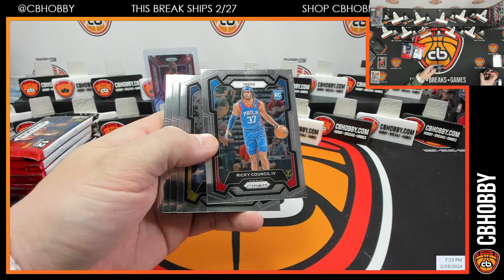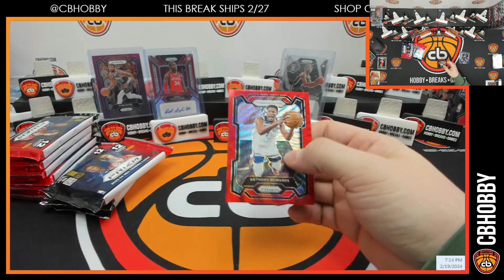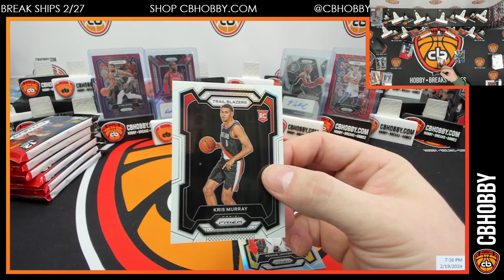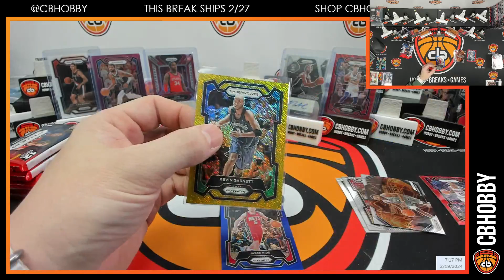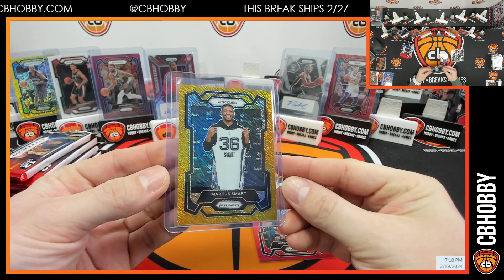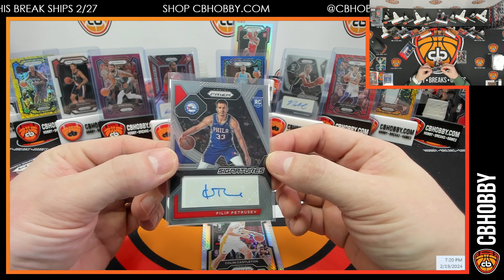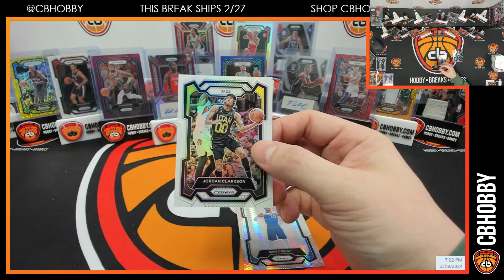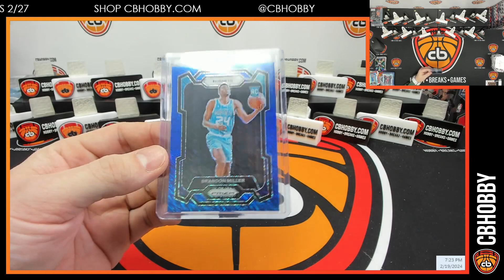🏀 2023-24 Prizm BK #3 🏀 FOTL Brandon Miller /35